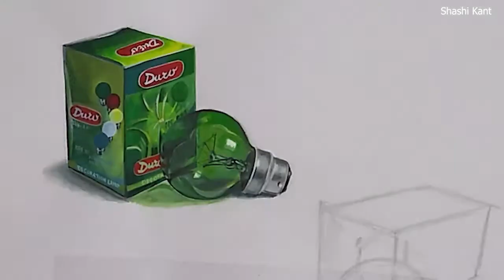Night Bulb - Poster Colour Painting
Night Bulb Object Drawing - Poster Colour Painting